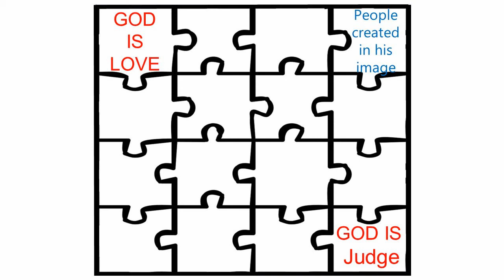Foundations 3 God is judge